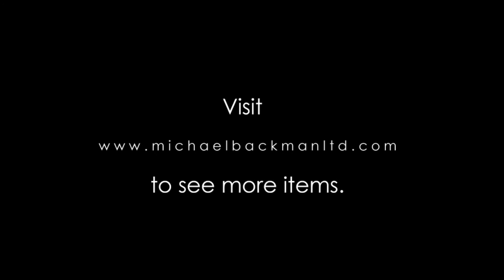Rare Colonial Indian Lucknow Silver Lota Vase, circa 1910